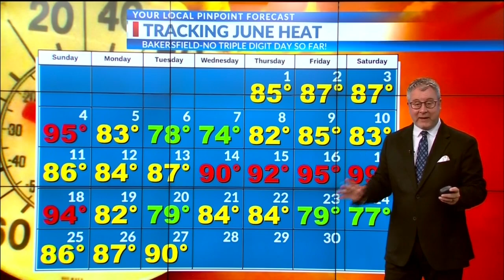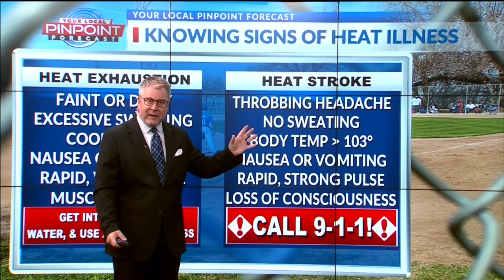Pinpoint Weather Forecast for June 28